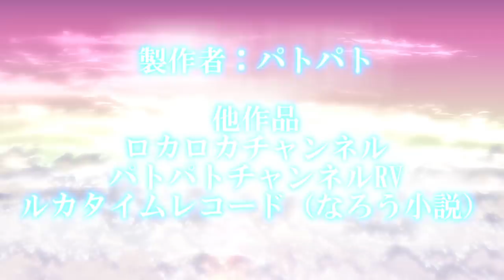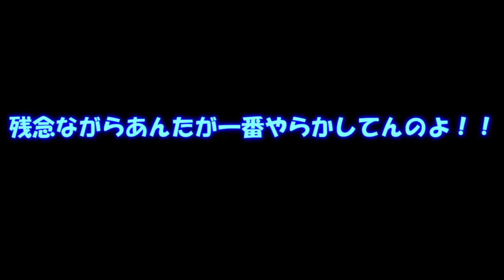専属神篇第三幕～東京異変～EP1～onlymymelody～90話「4つの異変」